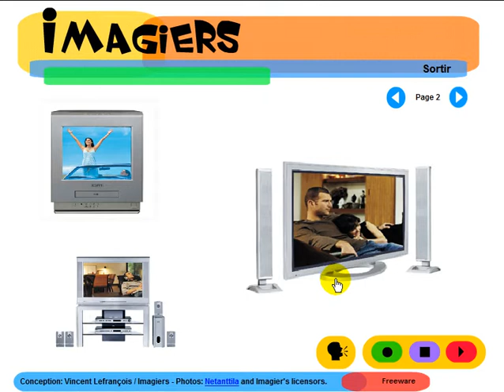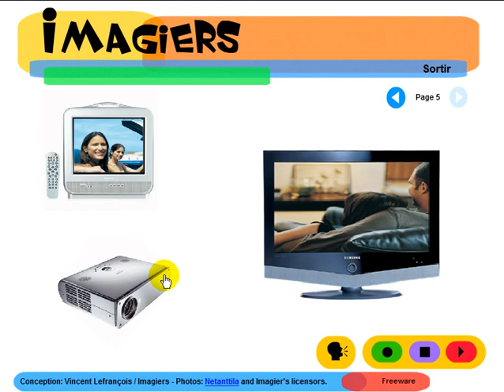フランス語レッスン = Imagiers = Vocabulaire = Eléctroménager Télé Vidéo